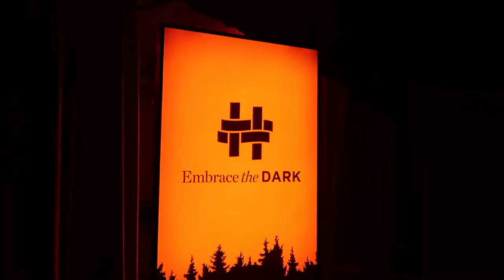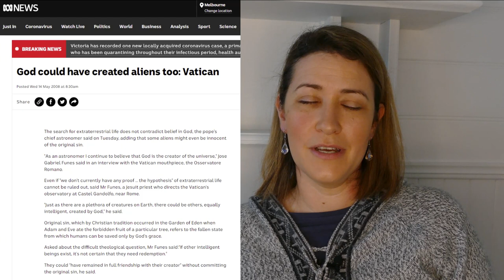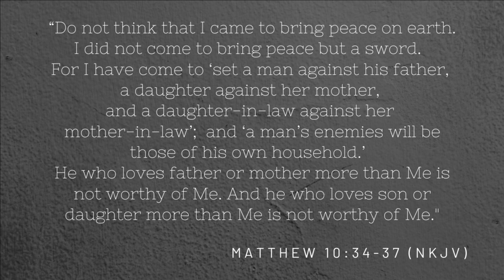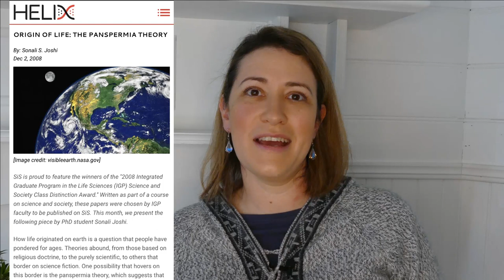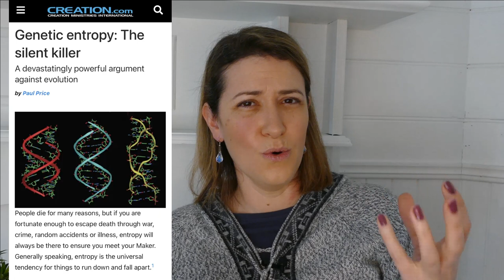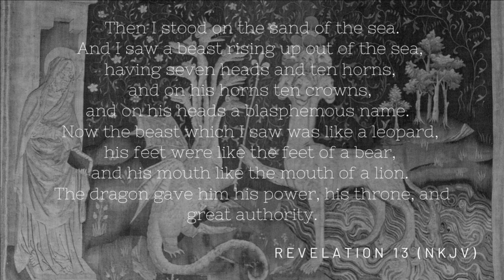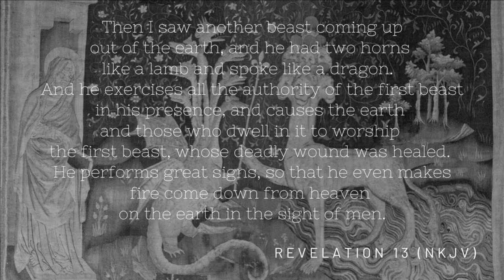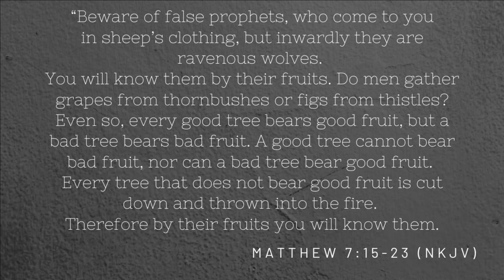The Pope, Aliens, & the Satanic Black Mass of Pop Culture || Beasts of Revelation